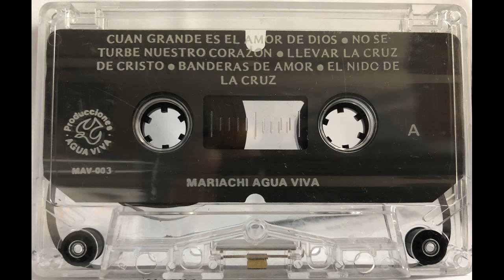Mariachi Agua Viva, Llevar la cruz de Cristo, Vol 3 1981.